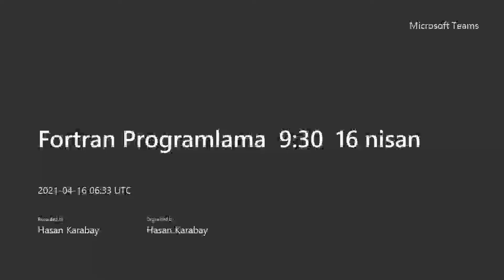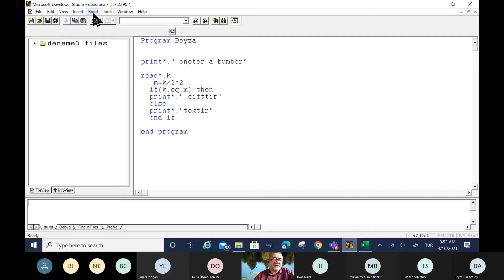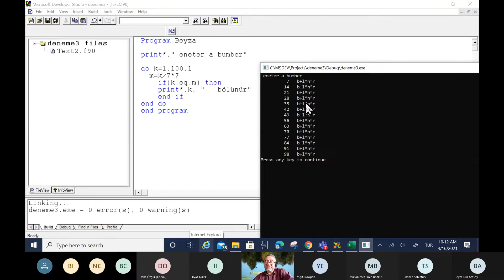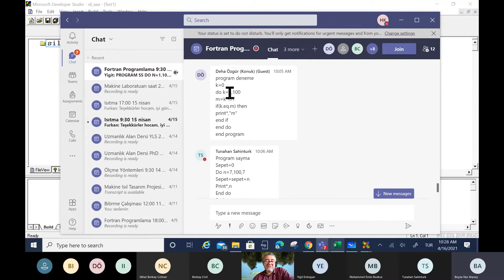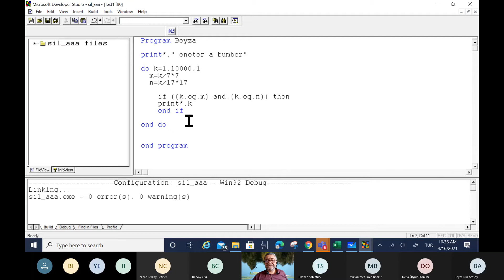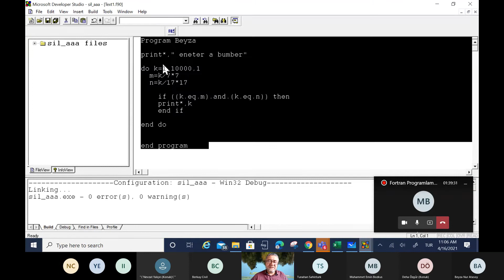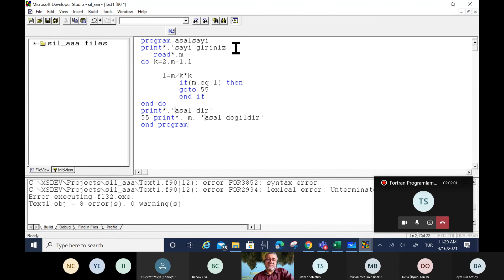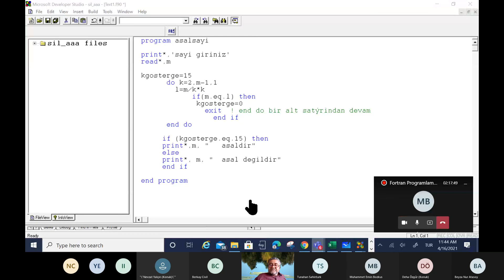Fortran Programlama 16 nisan 1. bölüm